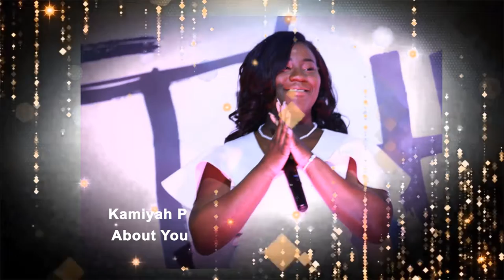2019 LDM Independent Music Gospel Nominees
2019 LDM Independent Music Gospel Nominees
Kamiyah P - About You
Q Williams- forgiveness
Rio - Gonna Tear Your Kingdom Dow
Carpe - Storm